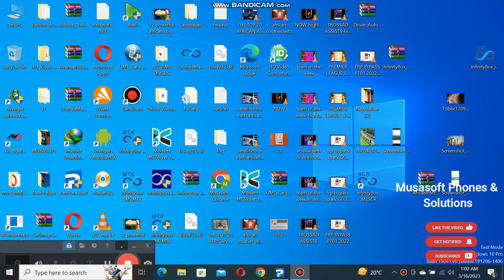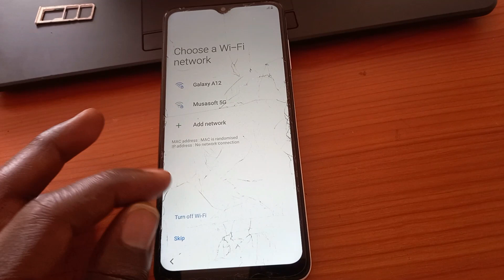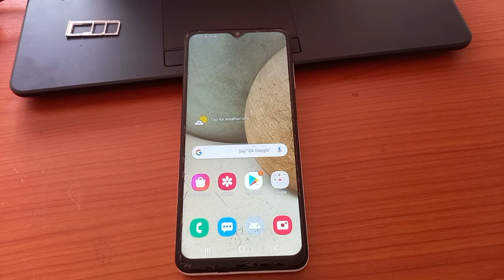Frp Bypass|Remove in SM-A12|SM-A125F|A125M|A125N|A125U Hardreset|Pin|Pattern|Password Unlock|PANDORA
mrWhosetheboss
Albstuz3d
itelphonefrp
tecnophonefrp
supersaf
itel a661w a58 frp bypass
basic gsm
unbox therapy
technical sega
HowToMen
mike O'BRIEN
IOS
ONE UI
PIXEL ANDROID
Oxgyen Os
unlocktool
infinity cm2
avengers box
mauiu
harmony os
iphone 14 s22 ultra camera test
wvfrm podcast
foldable phones
apple event
samsung phones
marques brownless mkbhd
apple watch
android 13
ios 16 ios 16.1
google pixel
iphone 15
samsung s23
tesla bot tesla phone
auto focus
izzi boye
oppo reno
mtn 5g airtel 5g
valor reviews
gsm arena
mdm remove
USB-C IPHONE
PHONE BUFF
gsm iletism
apple tag
tech miui
motorola
mi account bypass
hardreset.info
44views
iphone setellite
sakitech
tech bar
one plus
tech ninja
LG smartphones
i reviews
tim schofield
apple airpods
mr beast
android 13

udi shoots
itel p38 p38 reviews frp bypass remove
oppo mobile
test points
Samsung A127f Hard reset and mkopa bypass
samsung 127f
android 11
m-kopa
pay-joy
finance gal
a127 d-light
kg lock
sm-a127f ui
no box
no unlock tool
no apizu
sumsung knox bypass
vidlq
youtube monetization
filmmakermatti haapoja